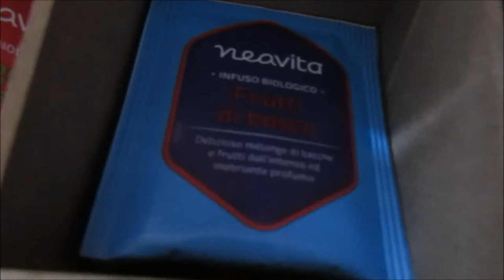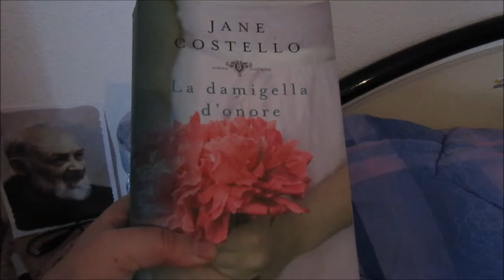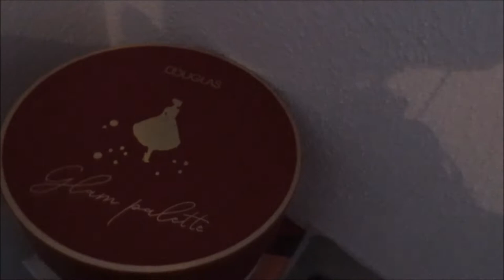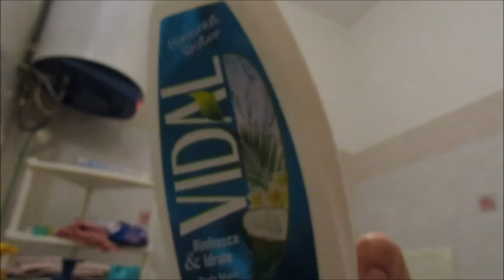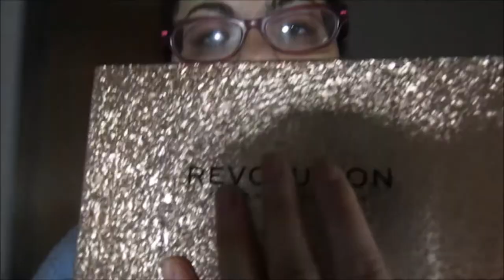ultimo vlogmas natalizio auguri buone feste a tutti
faccio il letto con voi sistemo tutto e poi mi vesto e mi trucco 🥰 e chiacchieriamo un po'